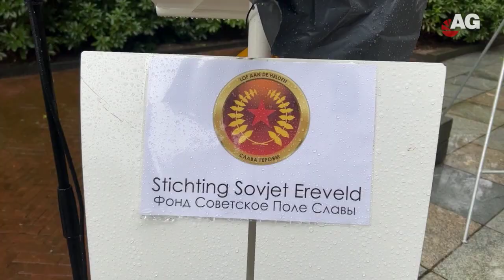75 jaar Sovjet Ereveld AmersfoortGezien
75 Jaar Sovjet Ereveld, een herdenking in de regen. 't Sovjet Ereveld bestaat 75 jaar, reden om te herdenken. Alleen de weergoden waren de herdenkers niet gunstig gezind en strooiden er hun overvloedige zegen over uit, of moeten we zeggen dat de hemel huilde vanwege het feit dat we niets geleerd lijken te hebben van de geschiedenis wanneer we vandaag de dag om ons heenkijken? Als het ooit nodig was om de verhalen te blijven vertellen en te blijven herdenken, dan is het nu helaas. De afsluiting vond plaats in het gebouw waar volgend jaar het Sovjet Ereveld museum wordt geopend aan de Vlooswijkseweg.